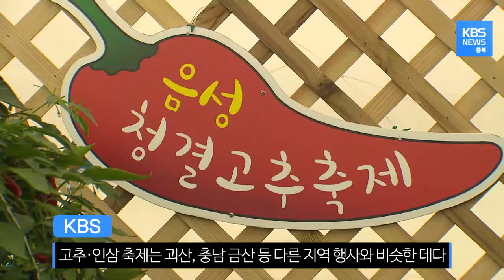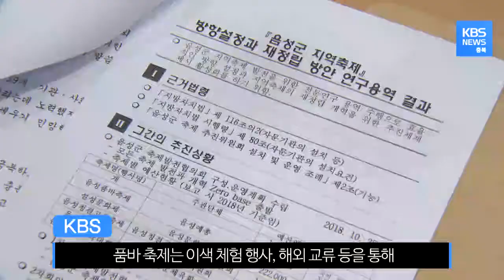음성군, 중복되고 의미 잃은 지역 축제 통폐합한다 / KBS뉴스(News) 충북 / KBS청주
풍자와 해학으로 가난을 극복한 선조들의 지혜를 배우고,
나눔을 실천한 거지 성자,
고 최기동 할아버지를 기리기 위해 열리는 품바 축제입니다.

품바 공연과 길놀이, 댄스 경연 등 독특한 문화 콘텐츠로
올해, 닷새 동안 33만 명이나 다녀가는 등
인기몰이하고 있습니다.

하지만 또 다른 축제들은 고전하고 있습니다.

37년 역사의 설성문화제는 고추 축제와 함께 열려
민속 문화 행사의 정체성이 퇴색했다는 비판을 받아왔습니다.

고추·인삼 축제는 괴산, 충남 금산 등
다른 지역 행사와 비슷한 데다,
축제 기간, 고추 등 농산물 판매도
목표량의 75%에 그쳤습니다.

박명자 / 음성군 원남면
"아무래도 시골이니까"
"농사 위주로 (축제를) 하는 게 좋죠, 노는 쪽보다."
"농사에 활용할 수 있는 위주로 했으면 좋겠습니다."

축제 양극화가 극심한 가운데
음성군이 행사를 통폐합해 체질 개선하기로 했습니다.

고추·인삼 축제는 복숭아와 수박, 화훼, 쌀 등
지역 대표 농산물을 아우르는 축제로 통합하겠다고 밝혔습니다.

설성문화제는 대형 축제가 아닌 내부 문화 행사로
기능을 조정해 지역 행사와 병행 개최하기로 했습니다.

품바 축제는 이색 체험 행사, 해외 교류 등을 통해
글로벌 축제로 키우겠다고 강조했습니다.

조병옥 / 음성군수
"(축제) 정체성 확립에 어려움을 겪고 있어"
"지역 축제에 대한 종합적인 검토 및 개혁의 필요성을"
"느끼게 되었습니다."

음성군이 4개 축제에 쓴 예산은 한 해 13억 7천여만 원.

이번 통폐합 조치로 지역 홍보와 경기 활성화,
농가 소득 증대 등
축제 본연의 취지를 살릴 수 있을지 주목됩니다.